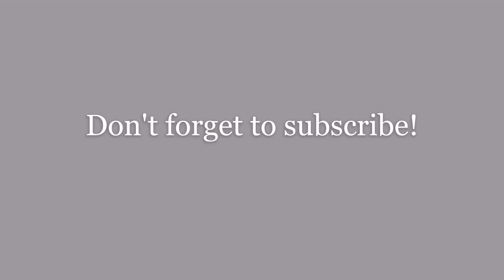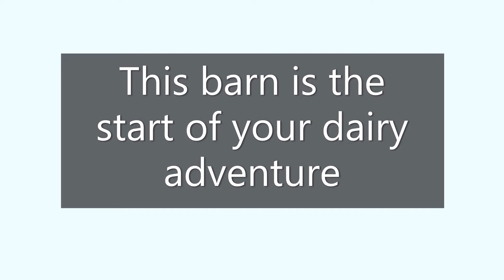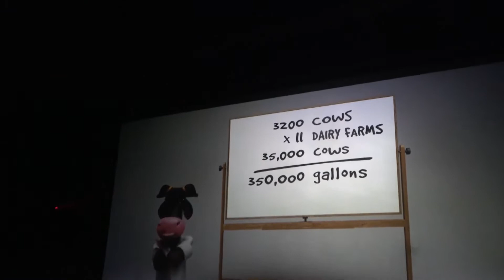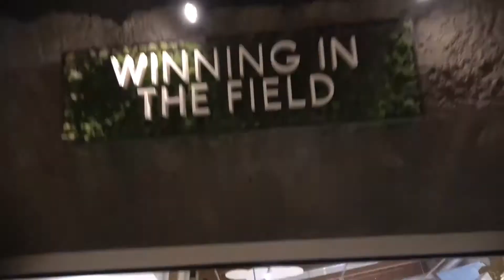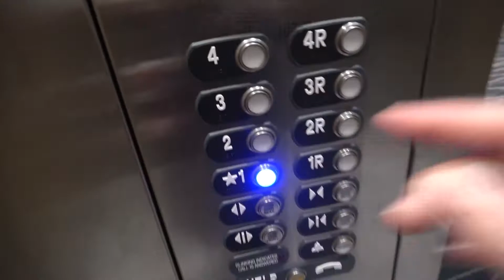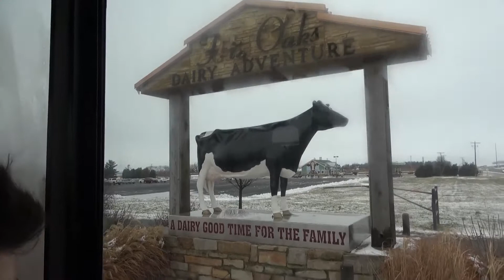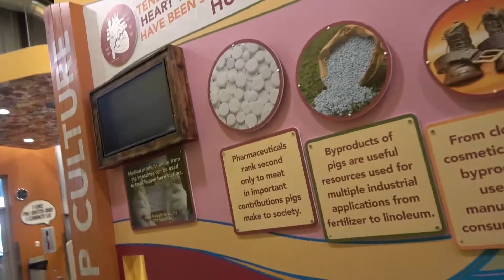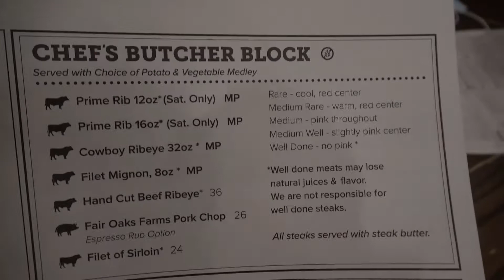A winter weekend getaway to Fair Oaks Farm!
Come with us on our winter weekend getaway to Fair Oaks Farm! Come see the Fairfield Inn and Suites hotel, Cute calf's being born, the dairy and pig adventure tours The farmhouse restaurant and all the other farm life fun that Fair Oaks has to offer!